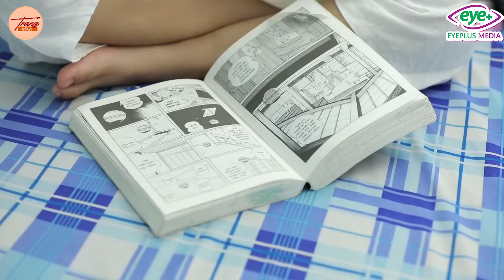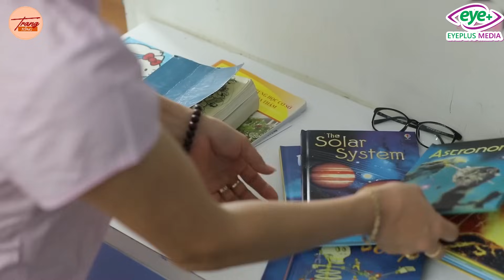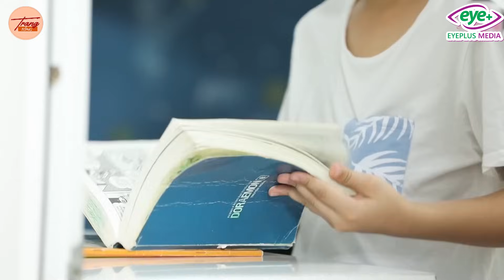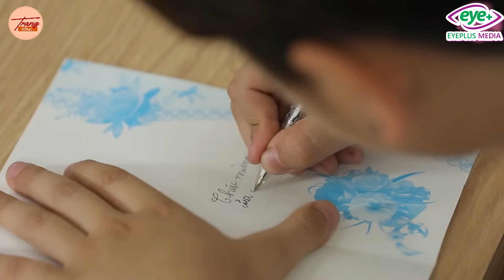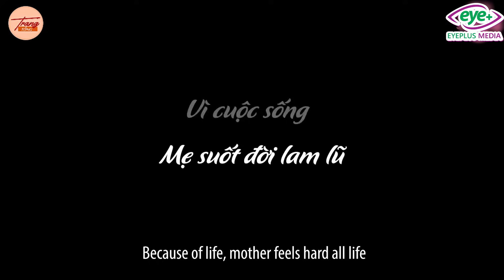Trang Tổng Full #170: Đi Ăn Xin Đồ Thừa Đem Về Bị Sỉ Nhục, Mẹ Trẻ Đáp Trả Khiến Bạn Cũ Phải Xấu Hổ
Lấy đồ thừa đem về không phải là hành động đáng xấu hổ, người không biết quý trọng đồ ăn mới đáng xấu hổ.